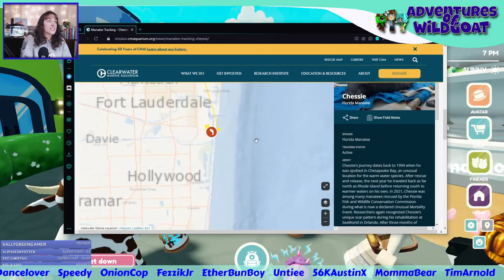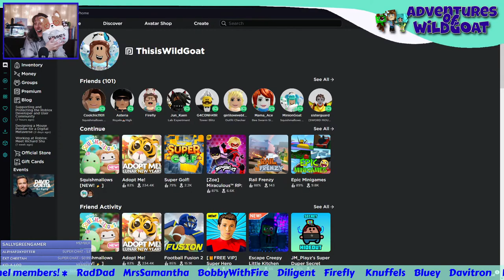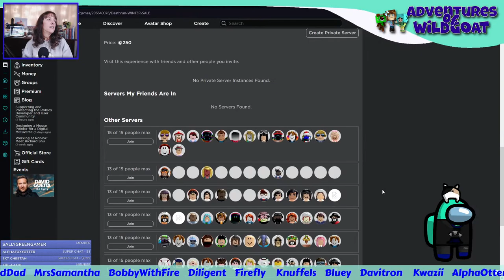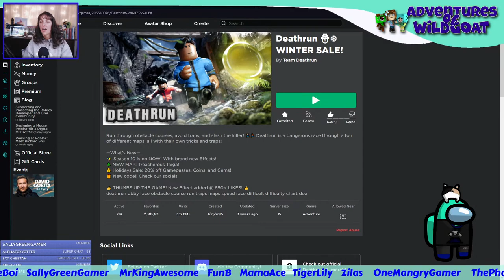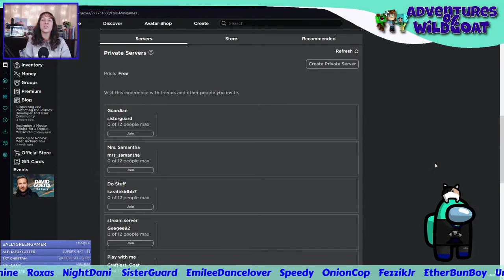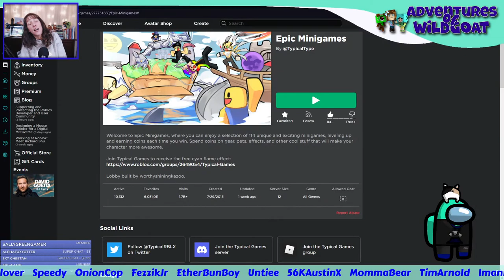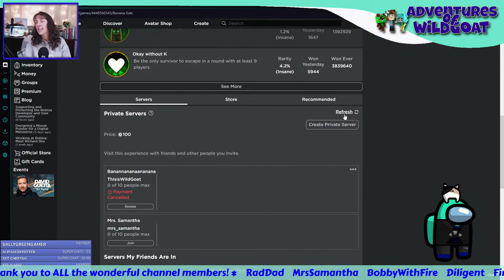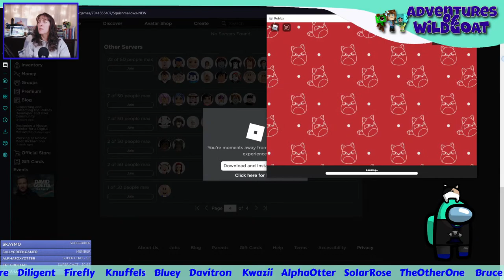Happy Birthday Party Live Stream! - Roblox [Toy Code Giveaway]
It's favorite Roblox games and a few new ones tonight!

Feel free to join my Roblox Group!